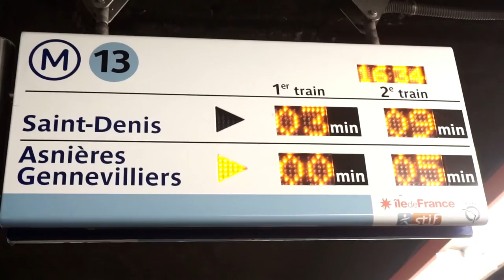Perspectives: Ligne 13